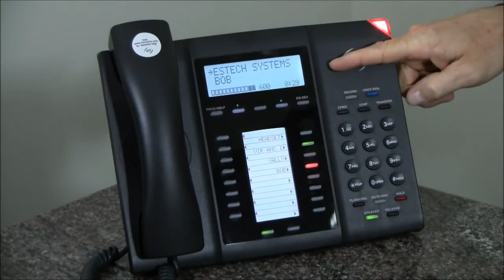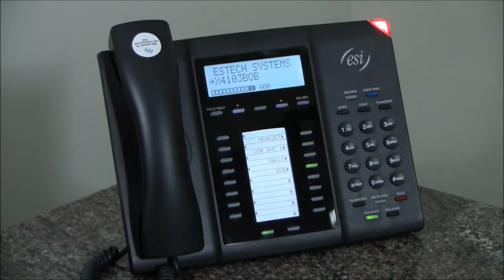ESI Training Part 3 - Using Call Waiting, Flash, and Virtual Answer - Liberty Technology Solutions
ESI Training Part 3 - Part Three (3) of an ongoing training series reviewing the features an functions of the ESI Telephone system provided by Liberty Technology Solutions.

In this section you will learn how to use Call Waiting, Flash, and Virtual Answer.